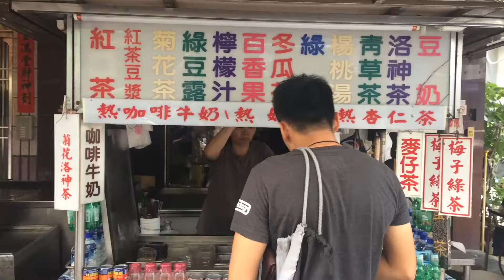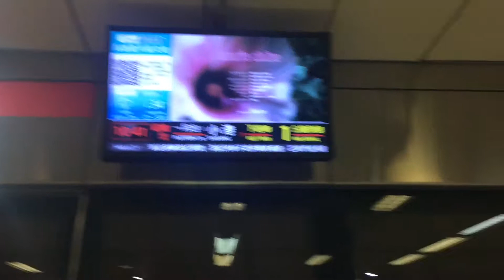Kaohsiung to Hualien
Last moment in Kaohsiung and to Hualien.